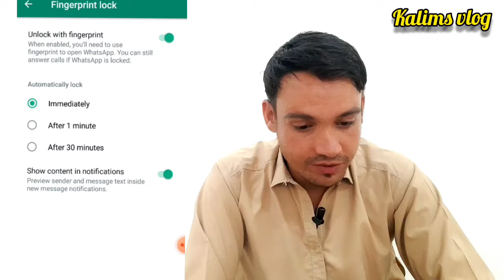WhatsApp Fingerprint Lock For Everyone Step By Step